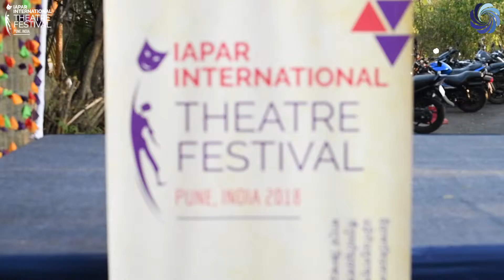Day 6 Teaser IITF 2018